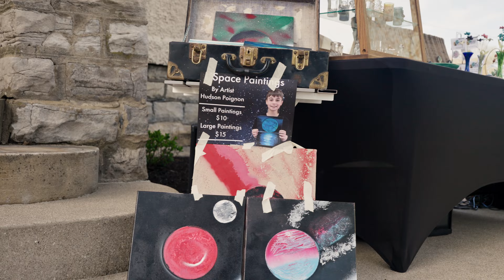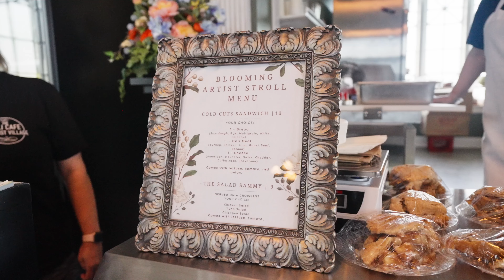Downtown Tiffin - 3rd Thursday April 2023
Downtown Tiffin, Ohio has their first Third Thursday event of the season! With the Artist Stroll, they feature local artists through paint, crafts, music, and more!